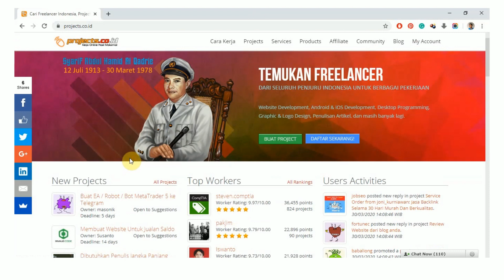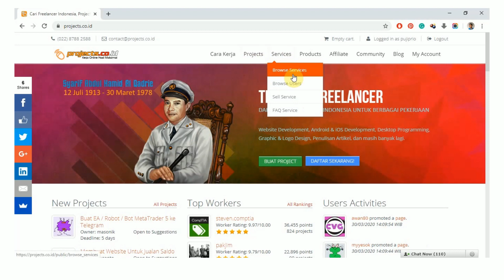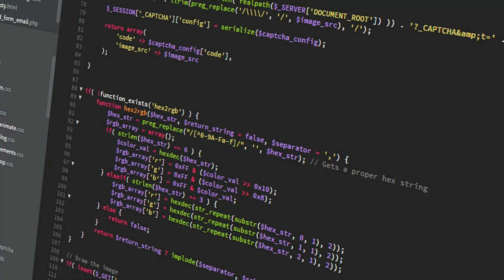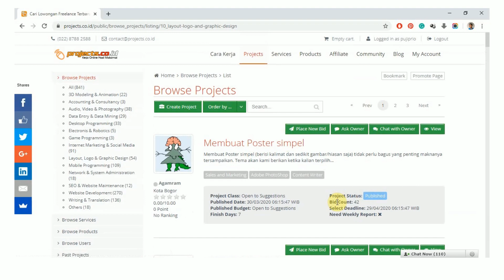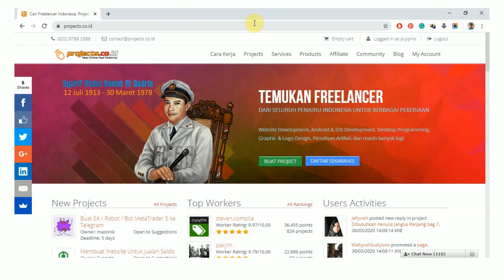Website Freelance di Indonesia (projects.co.id) , Gak Bisa Inggris Gak Masalah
Jadi freelancer sering menghadapi masalah dalam bahasa dan pembayaran. Misalnya saja menjadi freelancer di Fiverr, komunikasi yang digunakan adalah bahasa inggris tapi masih banyak dari kita yang belum jago ngomong bahasa inggris. Selain itu juga pembayaran harus melalui paypal dan syarat membuat paypal juga tergolong ribet bagi sebagian orang.

Dengan adanya projects.co.id ini, teman2 dari Indonesia sangat dimudahkan menjadi freelancer tanpa harus khawatir berbahasa inggris atau harus bikin paypal. Website ini berisi freelancer dari Indonesia dengan berbagai jenis service/project yang ditawarkan.

Saya sendiri sudah memperoleh income/penghasilan namun karena ini masih sebagai side job jadi penghasilan saya di projects kurang maksimal.

Semoga video ini bisa bermanfaat buat kalian dan atas segala kekurangan saya mohon maaf. Salam.